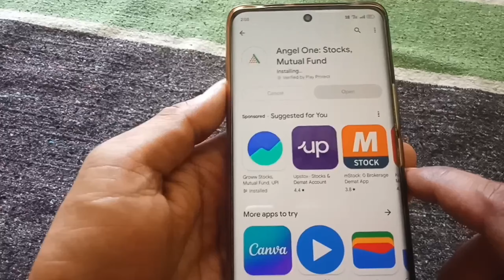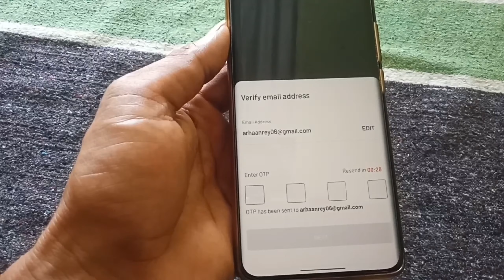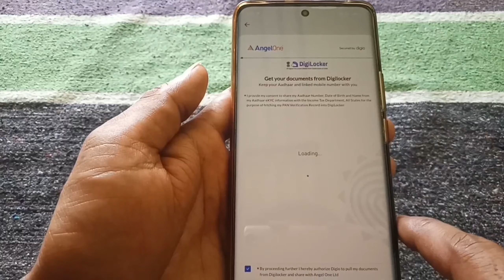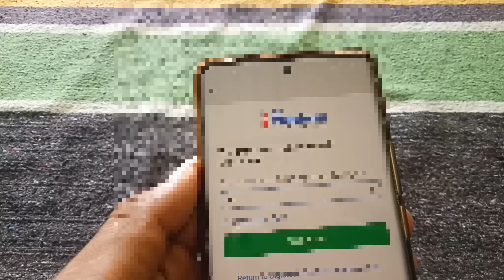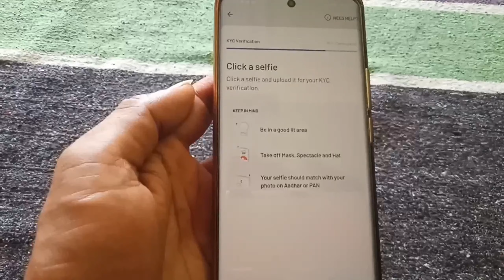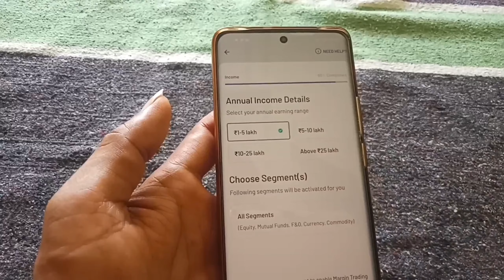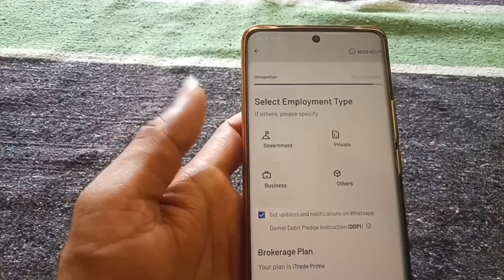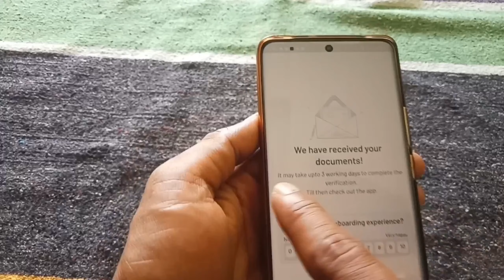How to Open Angel One Account | Angel One app account kaise banaye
Hello everyone
                           Iss video me hamne bataya hai ki aap angel one me demat account kaise banaye how to create angel one demat account 2024 to doston iss video ko pura watch kare aur jaisa batya gya hai waise account open kare

demat account kaise khole 2024,
trading account kaise khole 2024,
angel one trading
How to create angel one demat account
How to open account in Angel One
Angel One Demat Account Opening 2024 Angel One account kaise khole 2024 Angel One Account Opening angel one app account kaise banaye Free demat account opening
how to open demat account in angel  one
angel one demat account
angel one free account opening 2023
angel one account kaise banaye
how to open angel one account,
angel one par account kaise banaye,
angel one app account kaise banaye 2024,
angel one account kaise banaye 2024,
demat account kaise khole angel one
demat account kaise banaye
demat account kaise khole groww
angel one live trading
angel one
demat account
share market
stock market
stocks